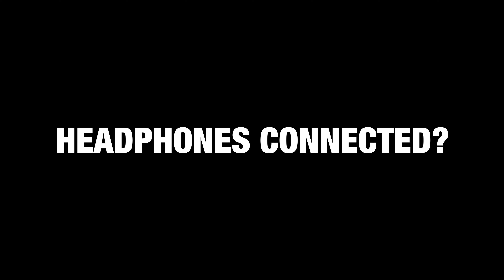All Car Sounds in CarX Street PC | We need Car Sound Updates!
All Car Sounds in CarX Street PC

Experience the thrill of high-speed racing in CarX Street!
Dive into a dynamic open world filled with intense street races, realistic driving physics, and an expansive car customization system.

Master the art of drift racing with finely tuned controls, explore detailed cityscapes, and compete in a variety of modes, including single-player challenges and online multiplayer races.

With stunning graphics, a robust car upgrade system, and immersive gameplay, CarX Street offers an adrenaline-pumping experience for racing enthusiasts. Get behind the wheel and dominate the streets today!

Time Marks

00:00 INTRO & INFO
00:45 GAMEPLAY
26:03 FOR LEGENDARY PURPOSES